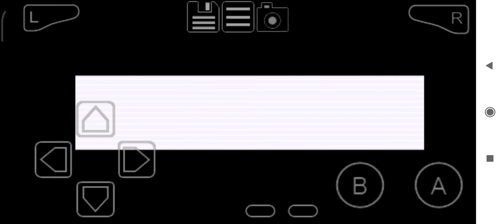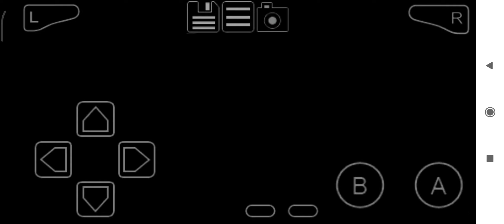ep - 3 pokemon quetzal with ani!!!!!!